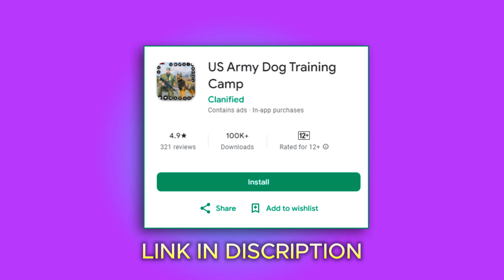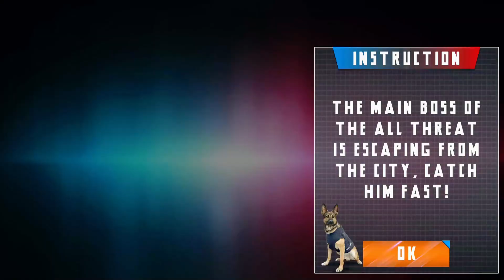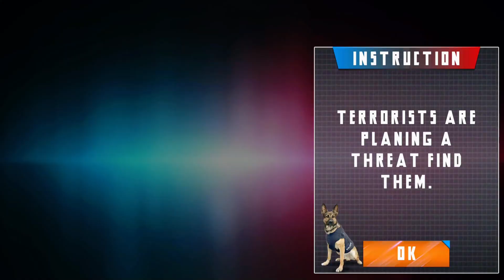Dog Simulator pet games English 4K gameplay walkthrough | US army dog training Camp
Challenge your canine knowledge by training german shepherd dogs for US military in US Army Dog Training Camp game.
Play the role of commando dog instructor who is master of military tactics such as suspects tracking, raid, warfare, investigations and to seize gangsters in army dog game.

Amazing training school environment is ready for dogs training including army base camp, swimming pool, parks, jungle and city areas.
US Army Dog Training Camp game is specially designed for military dog games and dog training games lovers.

Soldier mentor dogs at training centre about ball throw. Also guides doggy to enhance its sniffing skills to discover explosive crate and robbers.
Train dog in swimming pool to enhance its rescue skills. Moreover use dummy criminals to increase its enemy chasing and catching skills.

Gameplay
Enjoy the virtual pet simulator US Army Dog Training Camp game that contains challenging dog training tasks. Play the role of military dogs instructor and raise cute dogs well to cope with unpleasant situations.

Coach drives army jeep to pick and take fury dog for training through deadly hurdles, rings, high walls. He swims with dog to make it peoples savior as water rescue dog. Dogs handler duty includes educating puppy animal about running fast to win police dog race championship. Trained spy dog sniffs out explosive crate near train lines and saves train passengers.

Aggressive dog chases suspect and bark so that cops can easily catch for further investigations. This game is for wild dogs games fans with such incredible military dog simulator activities.

US Army Dog Training Camp Features
• Be a baby dog trainer army officer and guard dog
• Ultimate race challenge with other police and army dogs
• Street dog training centre for every breed such as rottweiler, kangal, doberman and german shepherd
• Smooth and super easy controls
• Eye-catching environments for coaching
• Interesting pet dog training sessions
• City crime requires US police dog for chase
• Cop police dog simulator game with fun chasing games & much more!

police dog
army dog
dog training
military dogs
animal revolt battle simulator gameplay
battle simulator
best battle simulations
animal revolt battle simulator
animal revolt battle simulator battle
battle simulator station arbs,
animal battle simulator
animal battle simulator,
escape from monster arbs
escape from monster - animal revolt battle simulator
animal revolt
arbs race
dinosaur
escape from batman giraffe
offline games, android
game volla production